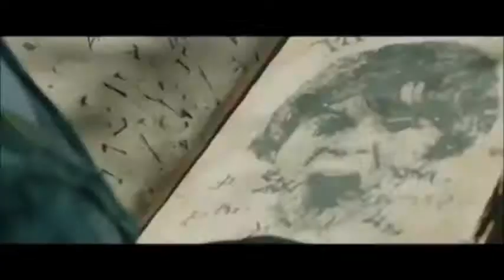MERCY LO MEJOR DEL CINE